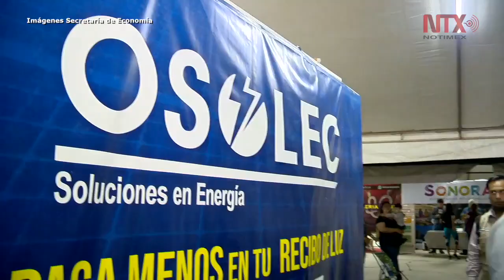Comerciantes promocionan sus productos en Expo Venta Hermosillo 2018 en Sonora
Esta feria genera derrama económica y contribuye a impulsar el crecimiento del sector comercio y servicios de Sonora